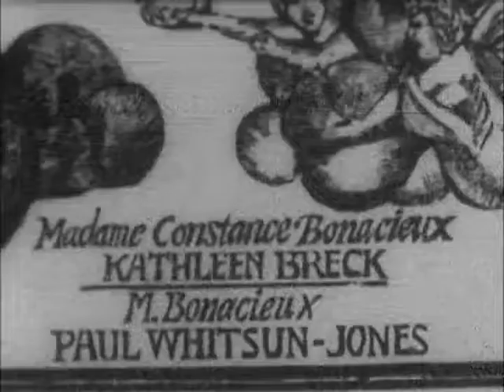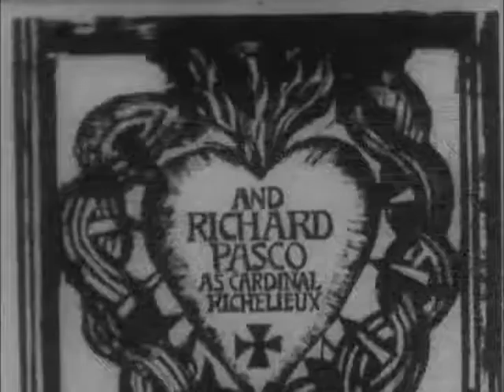Jeremy in 3mus ep4